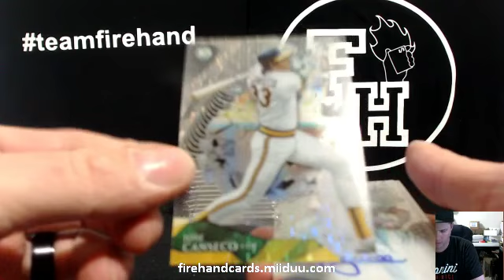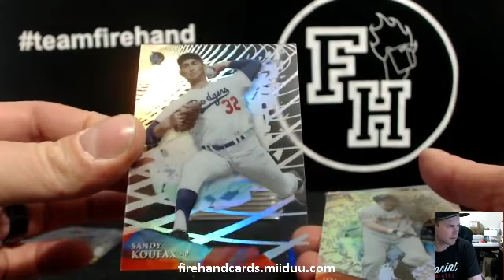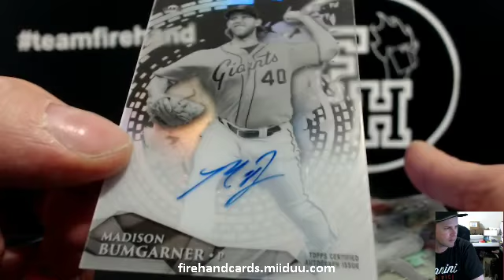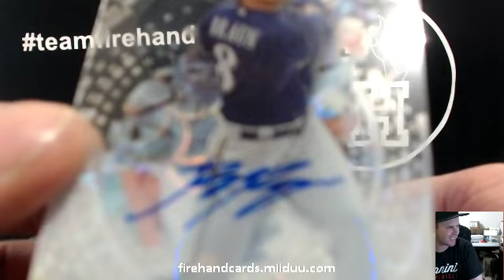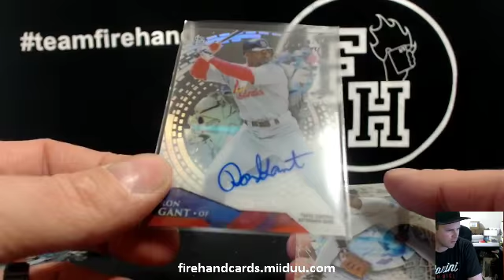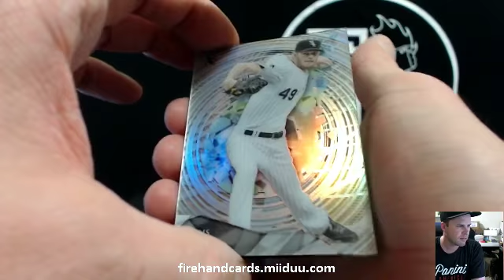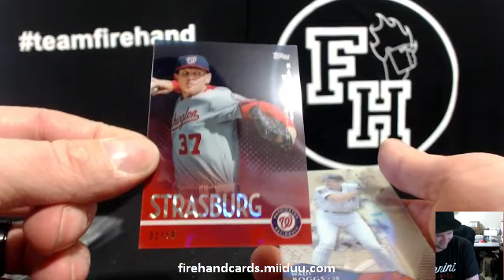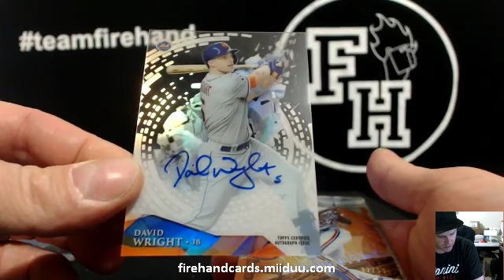2014 Topps Tek Baseball 12 Box Case Break #8 ~ 1/30/15